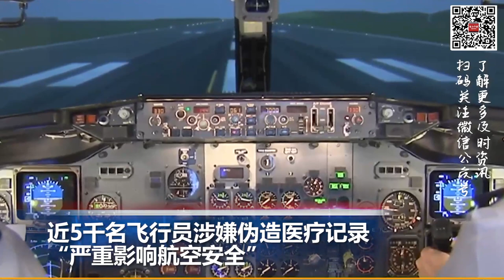海外华人福音，中国入境无需核酸或抗原检测；加州：家庭暴力犯禁止拥有枪只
00:00  片头

00:06  美中商务部长北京会谈，双方同意建立出口管制执法信息交流

00:52 近5千名飞行员涉嫌伪造医疗记录 “严重影响航空安全”

02:23  纽森致最高法院：支持家庭暴力者不应拥枪

03:32  纽约上百民众抗议政府处理移民危机不力 爆发冲突

04:09  中国官宣：入境无需检测新冠病毒